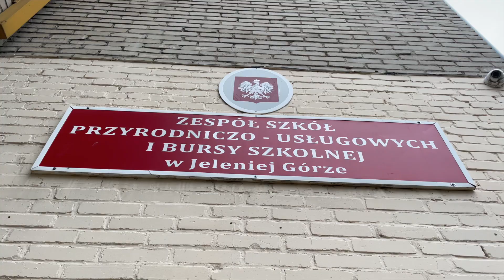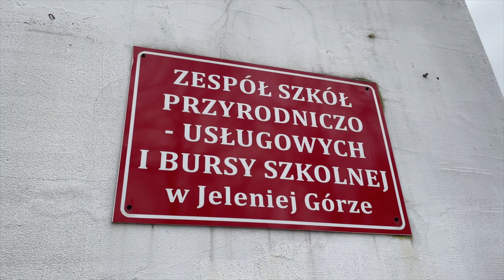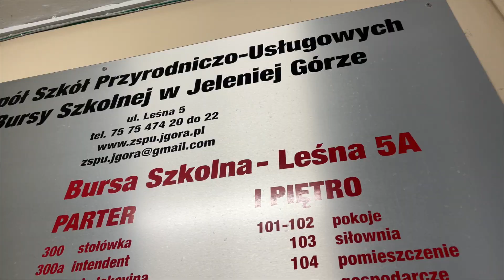Nie będzie likwidacji zespołu szkół...przynajmniej na razie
Nie ma tematu likwidacji Zespołu Szkół Przyrodniczo-Usługowych i Bursy Szkolnej z ulicy Leśnej. Co więcej takie rozwiązanie, przynajmniej w najbliższym czasie, w ogóle miało nie być brane pod uwagę. W takim razie po co było całe zamieszanie?